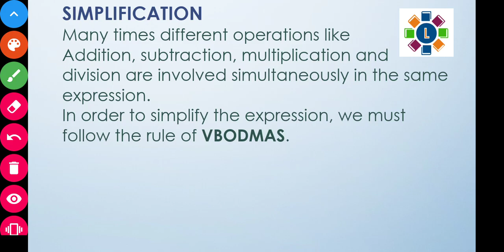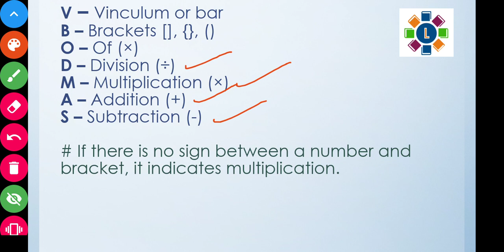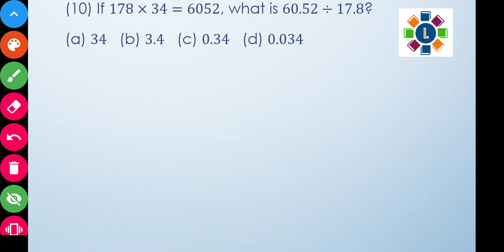Simplification part 1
This is part of a series of FREE video lectures for Navodaya Entrance Exam. Simplification comes under the Arithmetic Test section. It is a very important part for your exam.